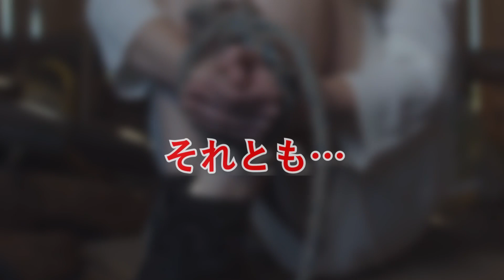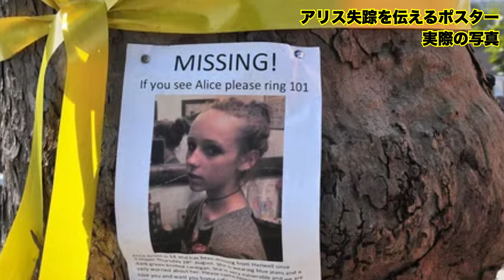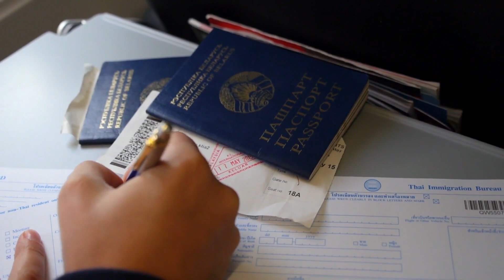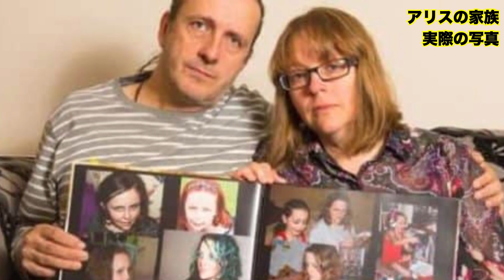【ヤバすぎる犯罪者】わずか14歳で失踪した少女 アリス・グロス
2014年　イギリス、ロンドン郊外の郊外に位置する
静かな住宅地　ハンウェル

そこに住む14歳の少女が、
家の近くの小川近くを散歩してくる
と家族に告げて出かけます。
夕方18時近くに、彼女は自分の父親に、
「もうすぐ帰るね」とメールを送っていて、
普段と変わらぬ様子で、
それはなんの変哲もない日常の一コマでした。

しかし、彼女は19時になっても帰ってくることはなく、
家族は心配し始めます。

帰り道で何かあったのではないか？
もしかして、家出したのかもしれない？
それとも…

警察だけでなく、家族・友人や近隣住民のボランティアによる
大掛かりな捜索が行われますが、一向に彼女は見つかりません。

わずか14歳の少女が、これだけの捜査に見つからないように、
痕跡を消して家出するとは考えづらく、
事故などであれば、すでに見つかっているはず。

最悪の事態が皆の頭をよぎる中
失踪から5週間後、それを現実とする発見があります。

一体、父にメールを送ってから家に帰るまでの間に
彼女に何があったのでしょうか？

真相が明らかになるにつれ、
これは防ぐことが出来た事件だったかもしれないと分かり、
彼女の家族は政府に制度の変更を訴えます。

これは、わずか14歳で命を奪われた少女
アリス・グロスの話

このチャンネルでは、海外の犯罪・未解決事件・オカルトなどの
ダークな話題や奇妙な話、ネット掲示板への書き込みを紹介していきます。

今後も毎週金曜日20:00に新しい動画が投稿できるよう頑張ってまいります。